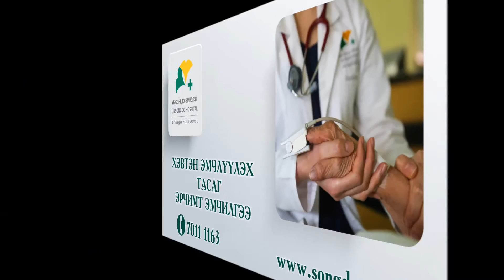УБ Сонгдо эмнэлэг - үйлчилгээний товч танилцуулга